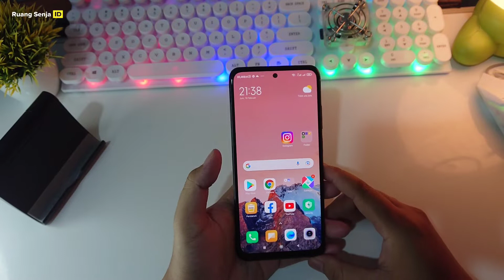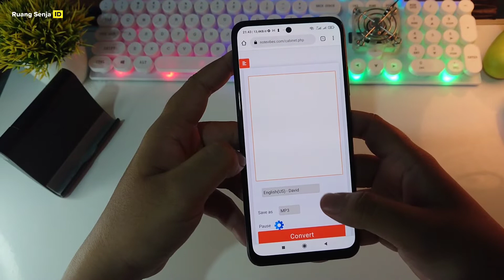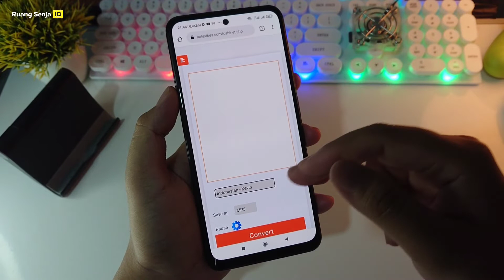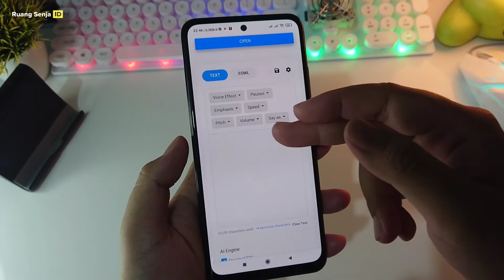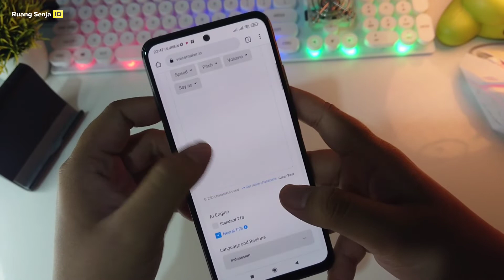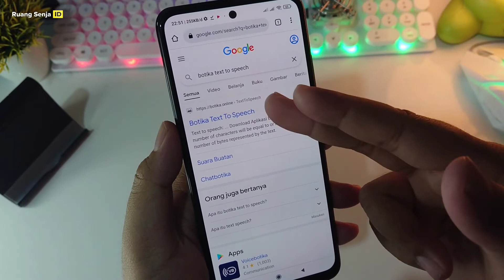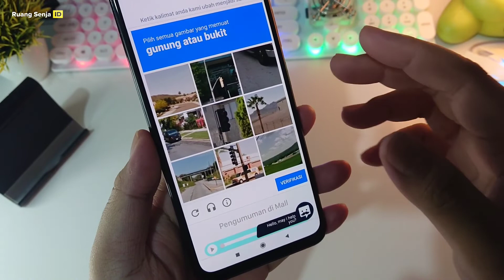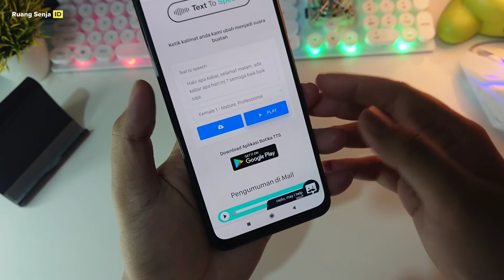Terbaru 🔥 3 Rekomendasi Cara Mengubah Teks Tulisan Ke Suara Manusia Terbaik | Mirip Calon Sarjana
Stay Update